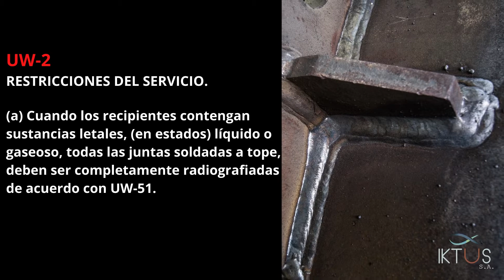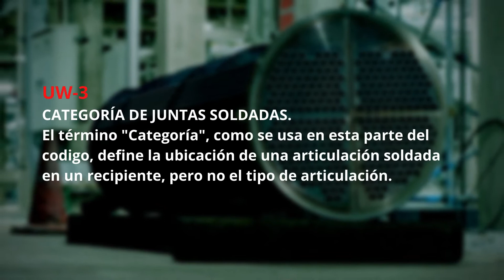Clínica código gratuito: ASME sección VIII División 1 - PARTE UW.